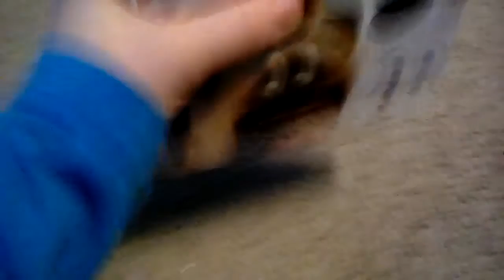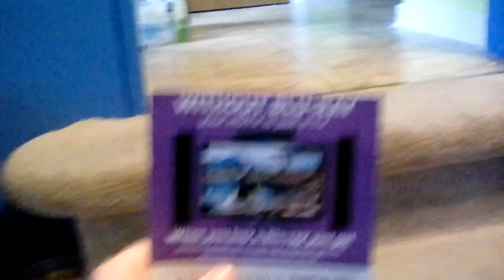My Illumination Entertainment DVD collection